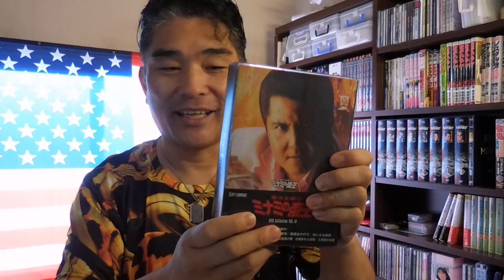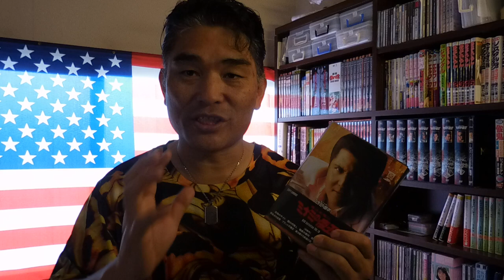【億万長者合宿リメンバー】第411話：ミナミの帝王「土俵際の伝説」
【億万長者合宿リメンバー】第411話：ミナミの帝王